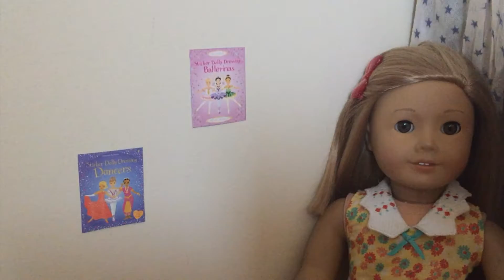Elena Tries To Make a Stop Motion || AGSM || 3rd in Potion Intro Contest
Isabelle challenges Elena to make a stop motion and she learns it is definitely not easy!

And if you are still reading this, last week was our 'one year on YouTube anniversary' so THANK YOU to all our subscribers!